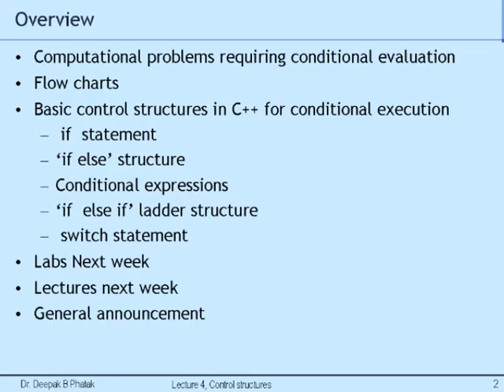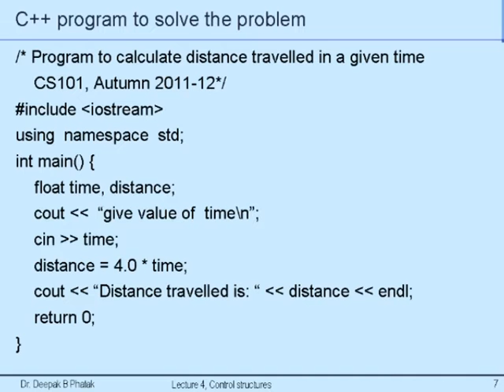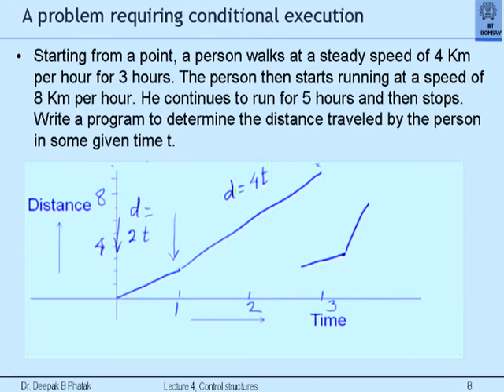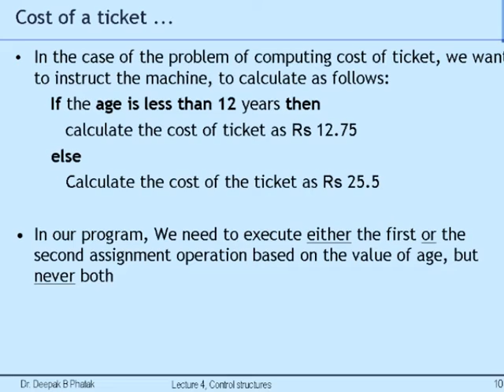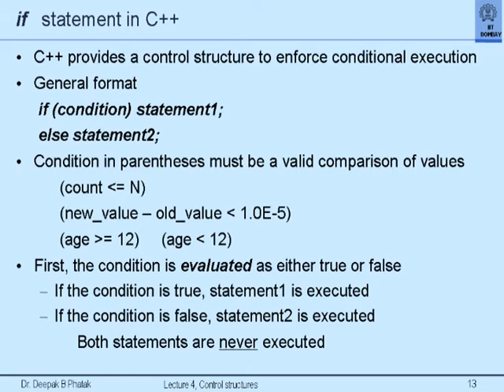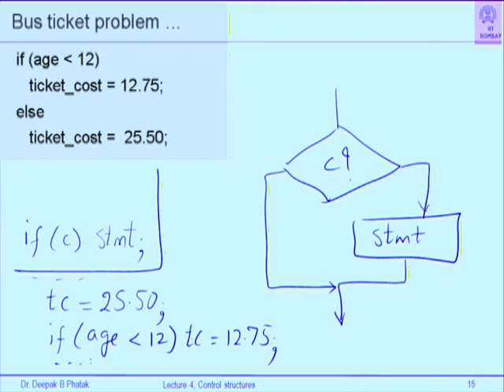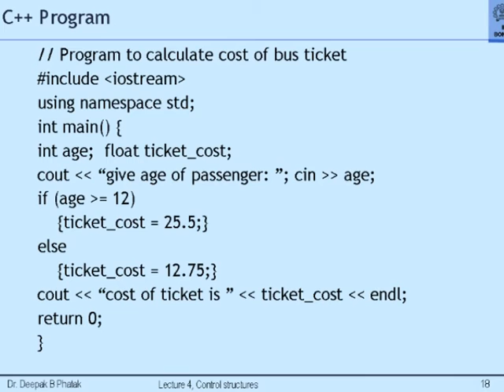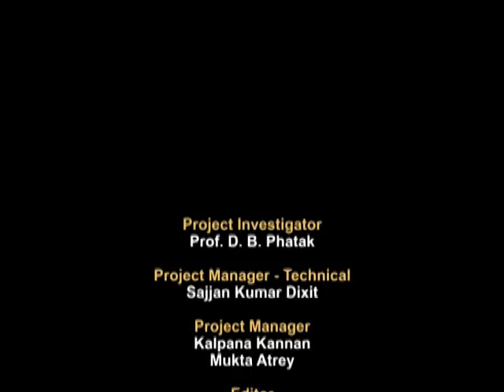CS101 L4A Conditional Execution of Instructions